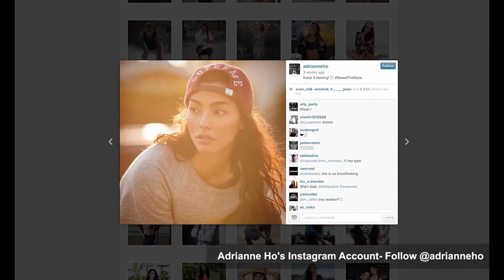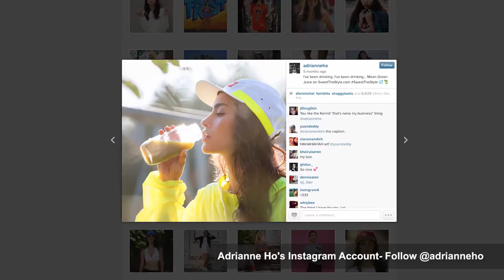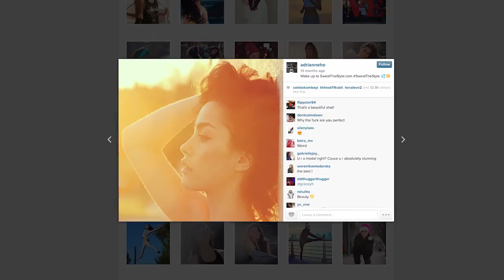Ryder Ripps Takes on the Internet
Modern Painters, Executive Editor, Scott Indrisek interviews controversial artist, Ryder Ripps about his latest show "Ho" at the Postmasters Gallery in our latest "In Conversation With...".